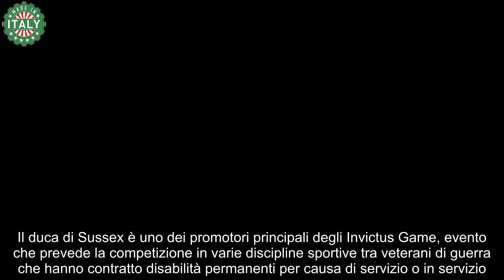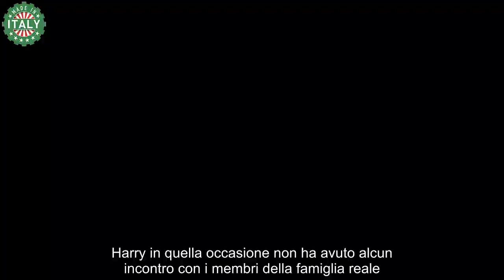Il ritorno di Harry nel Regno Unito ora c’è una data precisa, ecco quando accadrà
Harry è pronto a tornare nel Regno Unito, ma c’è un motivo ben preciso: ecco di cosa si tratta e perché esiste già una data precisa

Il duca di Sussex, Harry, farà il suo ritorno nel Regno Unito per un evento speciale. La data ufficiale è stata già definita. Si tratta di evento a cui il secondogenito di Re Carlo tiene molto.